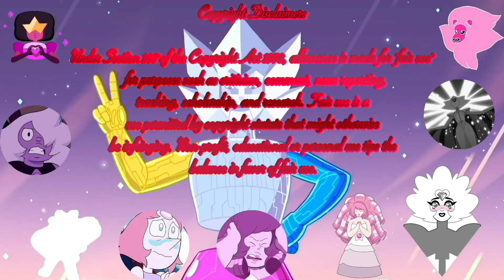L Reviews: Steven Universe Back To The Kindergarten